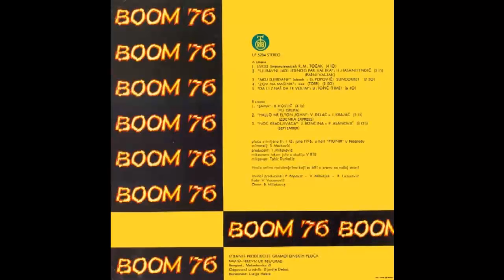R M Tocak - Uvod Improvizacije - (Audio 1976) HD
Artwork By [Cover] – B. Milaković
Executive Producer – B. Lazarević, P. Popović, V. Mihaljek
Mixed By – Tahir Durkalić
Photography – V. Vucanović
Producer – T. Milaković
Recorded By – S. Marković